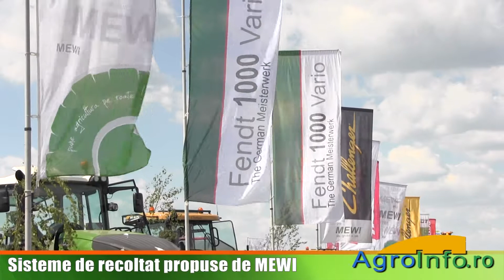Sisteme de recoltat propuse de MEWI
Directorul de vânzări al companiei MEWI, Leontin Coca, ne-a vorbit cu ocazia expoziţiei AgriPlanta-RomAgroTec, de la Fundulea, despre soluţiile pe care fermierii le au la dispoziţie înaintea campaniei de recoltat.

Reporter AgroInfo: Liviu Gordea
Operator imagine: Claudiu Borobei